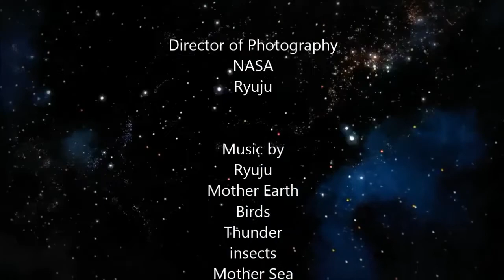眠れない方へ 寂しい方へ 認知症の方へ 疲れてしまった方へ Ryuju Sketch of sounds34∞ Sound of the Earth☆ りゅうじゅ 音のスケッチ34∞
音のスケッチ34∞　あなたへの子守唄　地球の子守歌　 ☆　Sketch of sounds 34∞　　Lullaby for adults　by Ryuju

私の胸で思いきり泣きなさい
そして私の中で眠りなさい.
今のあなたのままでよいから
この宇宙は...そして世界は美しいもので満ちている...それをお話ししましょう.
明日はほんの少しだけ勇気をもって...強く.
ほんの少しでも善きものになれますように.

地球の音入り（NASAの衛星が採取した地球の電磁振動の音）
他　波の音　鳥さんの声　雷さん　虫さんの声が入っています。

Voice of the earth　...in this piece
The specially designed instruments on board the Voyager and other probes, picked up and recorded these vibrations, all within the range of human hearing (20-20,000 cycles per second).

認知症で不安定なお気持ちの方に聴いていただいてみました。
強く干渉せず　見守っている間にお気持ちが落ち着かれる傾向を感じました。
音量はあまり上げず　静かな環境で聴いていただいてみてください。
もちろんその際は　不安定になられた要因をじっくり考え物理的なものがあれば取り除いて差し上げてください。
そして　介護をし　見守り　寄り添っておられる貴方様が一番癒されることを私は願っております。